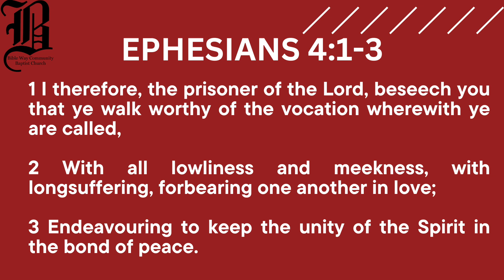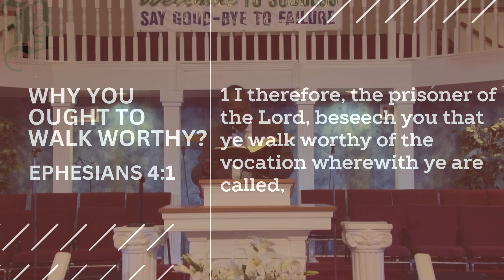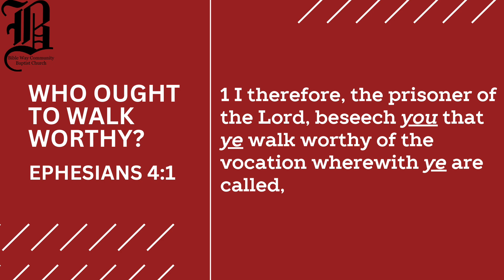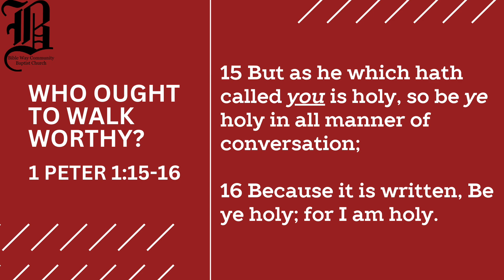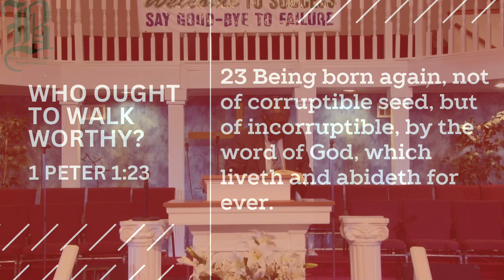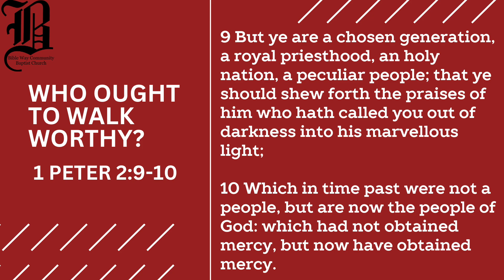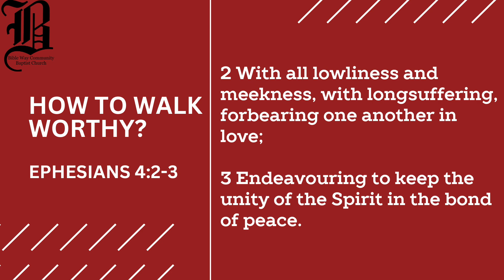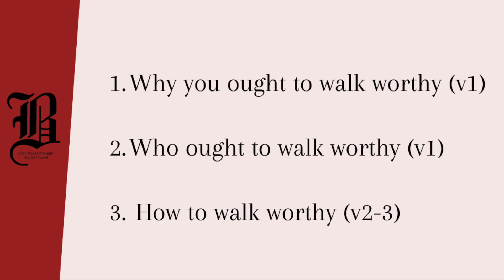Are You Walking Worthy of Your Calling?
Ephesians 4:1-3
Dr. Timothy J. Wilbert Sr., Pastor